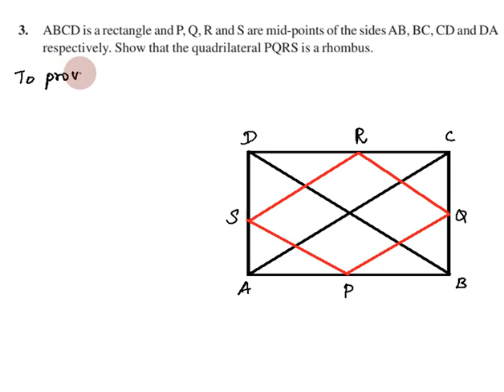Class 9, Maths Exercise 8.2 Q No 3 in Tamil | Chapter 8 Quadrilaterals | CBSE Maths, NCERT in Tamil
Topics:
8.1 Introduction
8.2 Angle Sum Property of a Quadrilateral
8.3 Types of Quadrilaterals
8.4 Properties of a Parallelogram
8.5 Another Condition for a Quadrilateral to be a Parallelogram
8.6 The Mid-point Theorem